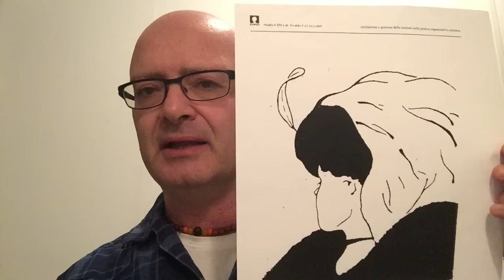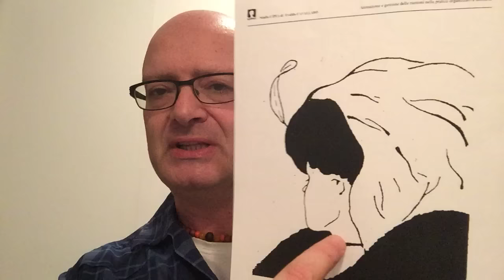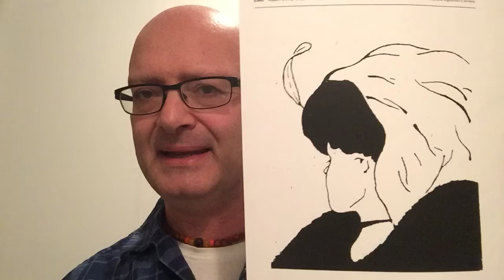Come sviluppare la legge di attrazione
saranno pubblicati video QUOTIDIANAMENTE riguardanti i seguenti temi:
seduzione
Spiritualità
meditazione
Reincarnazione